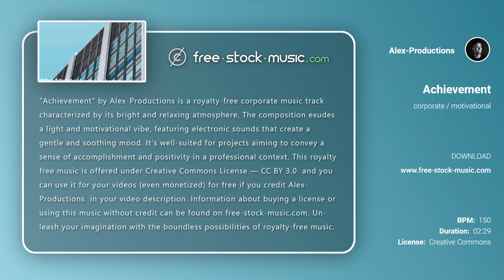Review | Achievement by Alex-Productions [ Corporate / Motivational ] | free-stock-music.com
You are free to use “Achievement” music track (even for commercial purposes), but you must include the following in your video description (copy & paste):